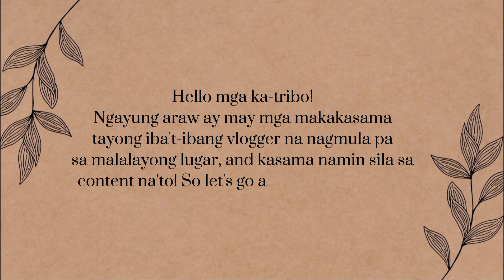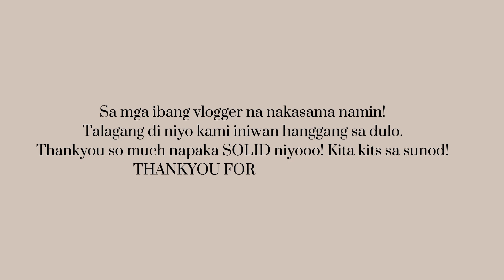EP67- ARAPAY FALLS IN SITIO INSULMAN, SAN JOSE, OCCIDENTAL MINDORO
SPECIAL THANKS TO:

SunLife San Jose
Team Orriental Mindoro
Team Occidental Mindoro